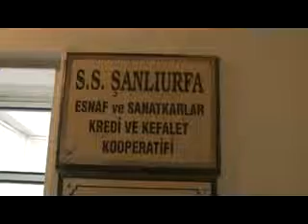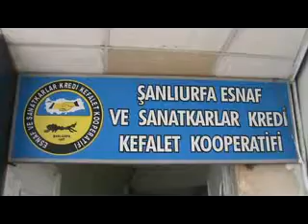ZAHİT'TEN ESKKK'YA ZİYARET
AK Parti Haliliye İlçe Belediye Başkan aday adayı Mustafa Zahit, sivil toplum kuruluşlarını ziyaret etmeye devam ediyor.